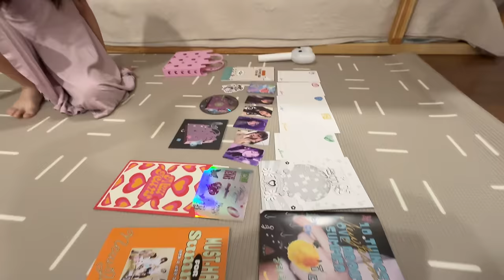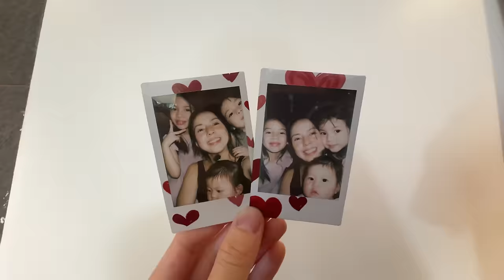We got a NEW CAR for the family! Our first FULLY ELECTRIC CAR 🎄| Vlogmas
Join us on this festive journey as we vlog every day until Christmas. It's been our fun YouTube tradition for years, and we're excited to share our crazy everyday life with you. Get ready for family moments, delicious food, exciting travels, memorable get-togethers, recommendations, and, of course, our countdown to our favorite time of the year. Let's make this holiday season special together! 🎄✨